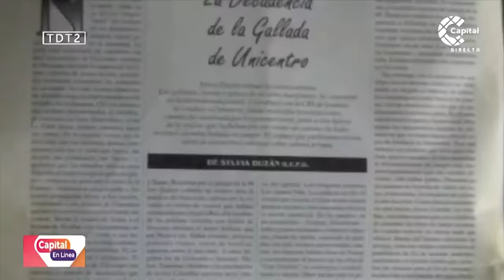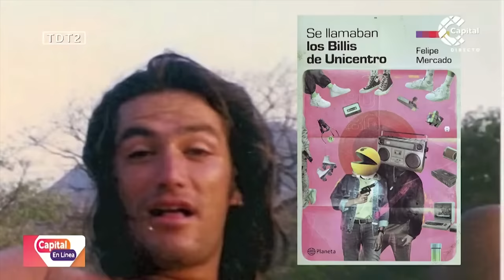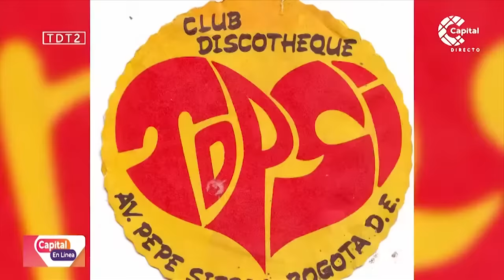Felipe Mercado y los 'billis' de Unicentro en Capital en Línea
¿Se acuerdan de aquel colectivo bogotano conformado por jóvenes pandilleros en la Bogotá de los ochenta, conocido por entonces como los 'billis'? Hoy CapitalEnLínea quiso rendirles un tributo a ellos, a la cultura que profesaban y a las palabras que usaban, de la mano del escritor Felipe Antonio Mercado Rico, mente detrás de ese divertidísimo libro denominado 'Se llamaban los billis de Unicentro', primera novela 'billi' de la historia.